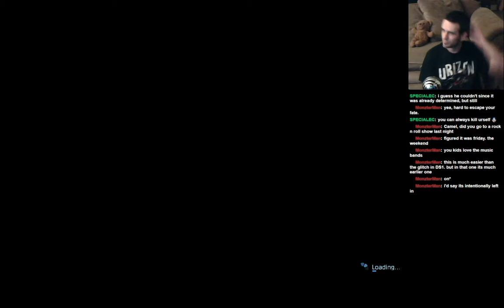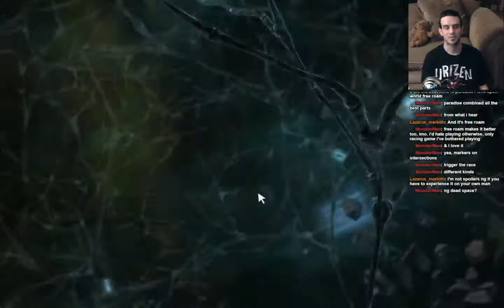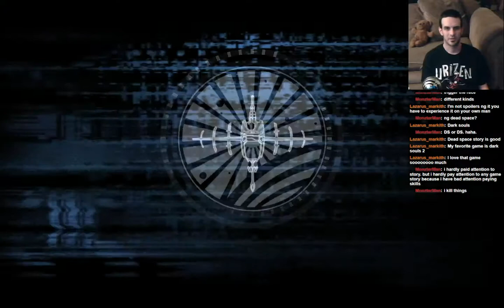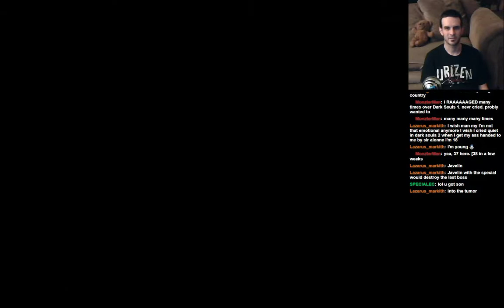Let's Play: Dead Space 2: Part 13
Jay nears the end of the game! And uses a glitch for infinite nodes and cash.